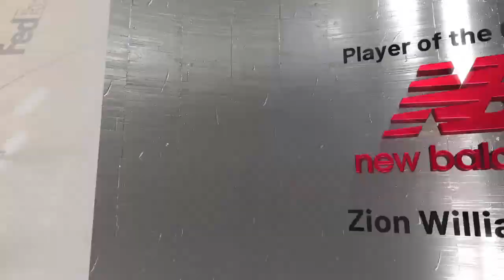NBA 2K PLAYOFFS - Denver Nuggets VS Memphis Grizzlies - FIRST ROUND GAME 3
NBA Playoffs Simulation Random Rosters 2k21 New Sliders